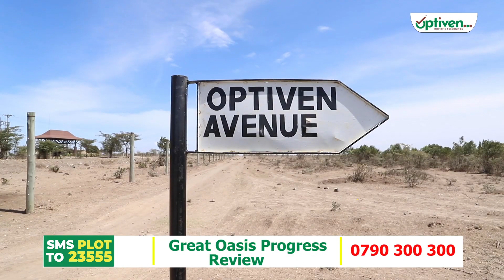PROGRESS REVIEW AT THE GREAT OASIS GARDENS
The move to continuously improve the infrastructures at the Great Oasis Gardens is fast and furious.   The engineering team on the ground is presently working on firming up the roads on the project.   This is great news coming just days after the project received title deeds for the first phase of the Nanyuki-based project.

What's more, The Great Oasis Gardens is the newest home to investors looking for big chunks of land.  Here you can take 5 acres, 10 acres or more at great discounts just for you.   And with the many investors already buying into the project, you too must have a piece of the Great Oasis Gardens.

We'll also have one of the biggest entertainment centers called GMC Fun Place at the Great Oasis Gardens